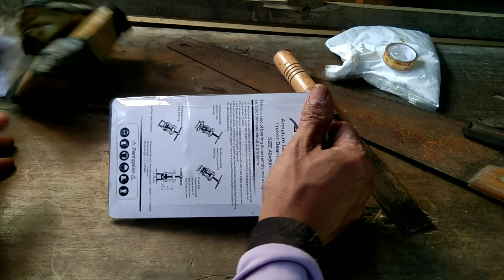alat untuk mencopot boering klaher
treker boering solid ab 2 yang cocok untuk alat pertukangan kayu memperbaiki jenis-jenis armature mengangkat boering atau laher.